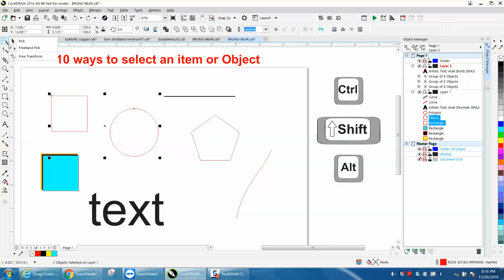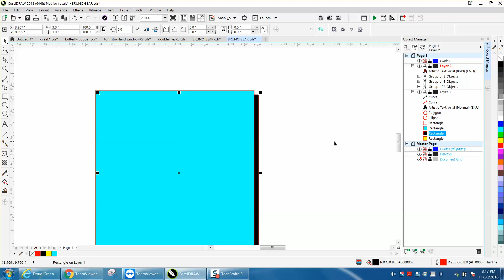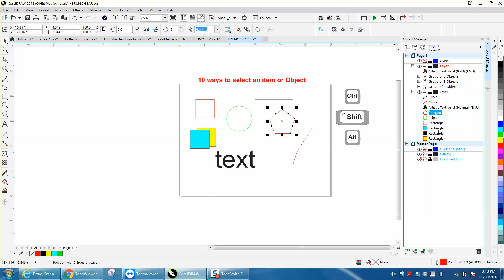Corel Draw Tips & Tricks 10 ways to Select an Item or Object